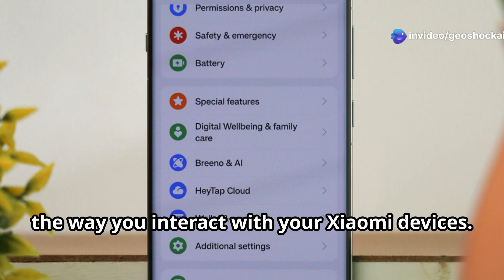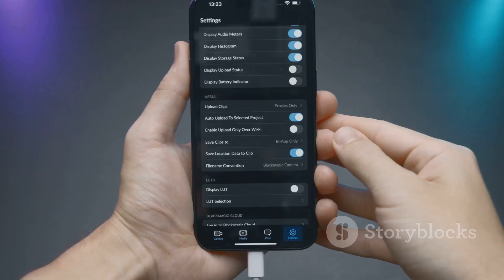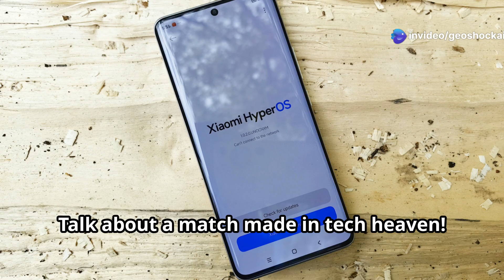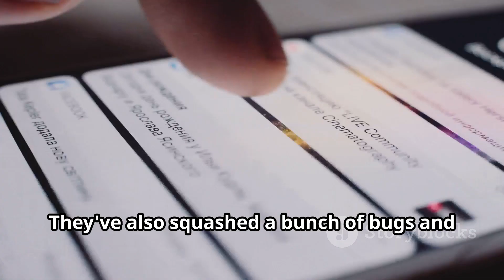Xiaomi's Game-Changer: HyperOS 2.1 Full Breakdown!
Welcome to GeoShock AI
"Xiaomi's latest operating system, HyperOS 2.1, is here, packed with exciting updates for 2025! In this video, we’ll cover all the new features, from revamped animations and lock screen customizations to Game Turbo enhancements and XiaoAI gesture controls. Plus, discover the first devices launching with this OS: the Redmi K80 Ultra and Xiaomi 15 Ultra. Watch now for everything you need to know about HyperOS 2.1!"